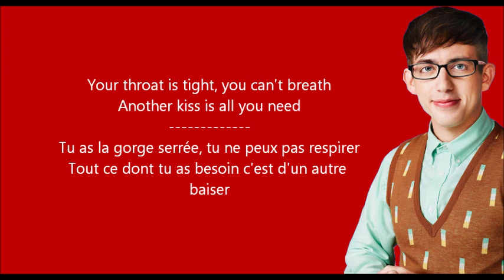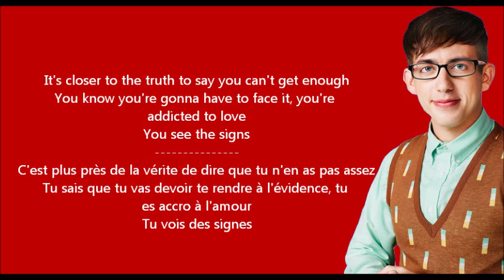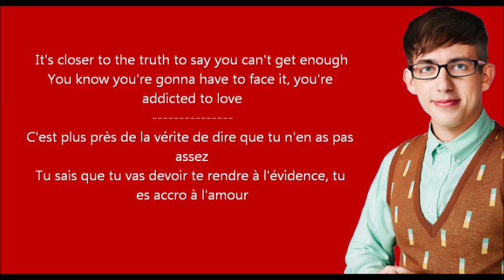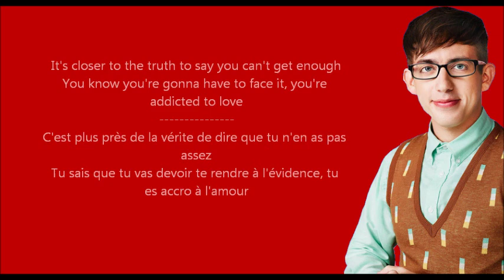Glee - Addicted to love / Paroles & Traduction